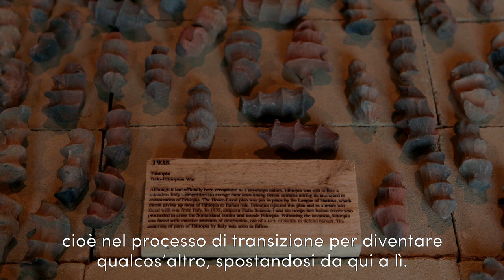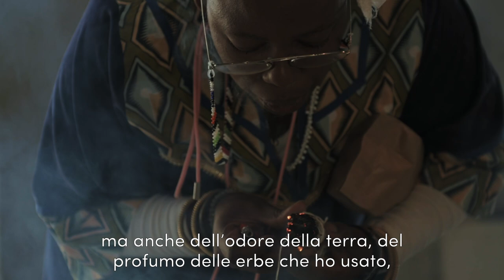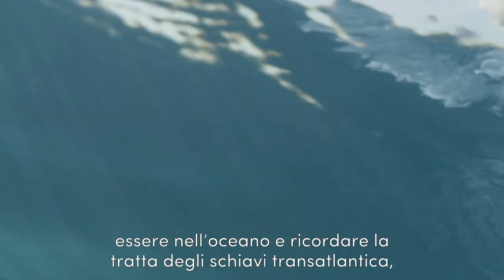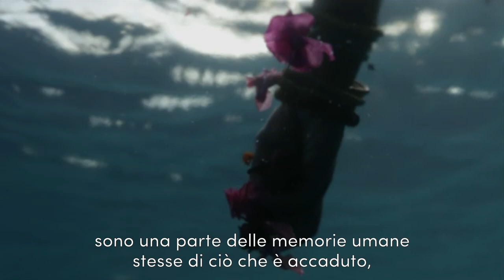Dineo Seshee Bopape | Born in the first light of the morning [moswara'marapo]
DINEO SESHEE BOPAPE
Born in the first light of the morning [moswara'marapo]
A cura di Lucia Aspesi e Fiammetta Griccioli
6 OTTOBRE 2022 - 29 GENNAIO 2023

L’opera di Dineo Seshee Bopape (Polokwane, Sudafrica, 1981; vive e lavora a Johannesburg) si contraddistingue per l’uso di materiali organici e fortemente simbolici che rimandano ai concetti di memoria, identità e appartenenza. La terra è uno degli elementi più riconoscibili del suo linguaggio, che mescolato e lavorato con altre sostanze come carbone, cenere, argilla, dà vita a installazioni ambientali. Partendo dal proprio vissuto legato al suo paese d’origine, il Sudafrica, Seshee Bopape tesse narrazioni che indagano archetipi e mitologie in cui la figura femminile assume un ruolo centrale. Coniugando l’estetica digitale con quella analogica, il suo lavoro incorpora media diversi – come la scultura, il disegno, il video e il suono – in un approccio poetico che trova le sue origini nella materia.

La mostra in Pirelli HangarBicocca, la prima personale dell’artista in un’istituzione italiana, presenta un ampio corpus di lavori e nuove produzioni di Seshee Bopape ponendo il visitatore all’interno di una ricca costellazione di rimandi storici e contesti geografici differenti. Il progetto esplora temi e soggetti al centro della pratica dell’artista che spaziano dalle relazioni tra rito, spiritualità e natura, a riflessioni sulle pratiche di guarigione tradizionali e forme di resistenza politica.

DINEO SESHEE BOPAPE
Curated by Lucia Aspesi and Fiammetta Griccioli
6 OCTOBER 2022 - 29 JANUARY 2023

The work of Dineo Seshee Bopape (b. Polokwane, South Africa, 1981; lives and works in Johannesburg) is characterized by the use of organic and highly symbolic materials that allude to the concepts of memory, identity, and belonging. Soil is one of the most recognizable materials in her practice, and it is often mixed with other substances such as coal, ash, and clay to create environmental installations. Taking as a starting point her own experience in her homeland, South Africa, Seshee Bopape weaves narratives that investigate archetypes and myths in which the female figure plays a central role. Combining digital and analogical aesthetics, her work incorporates different media, like sculpture, drawing, video and sound, through a poetic approach that has its origins in matter.

The solo exhibition of Dineo Seshee Bopape, her first in an Italian institution, brings together a wide range of works as well as new productions. Visitors are drawn into a vast array of historical references and different geographical and geological contexts, giving them the chance to explore her practice, which reflects on the relationships between self, memory, socio-politics, history, sovereignty, form, nature and spirit.